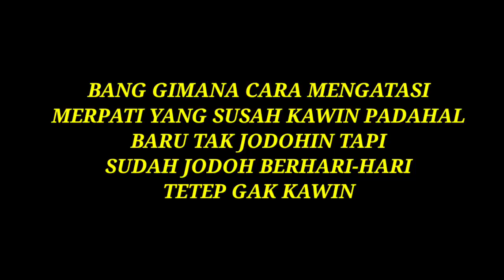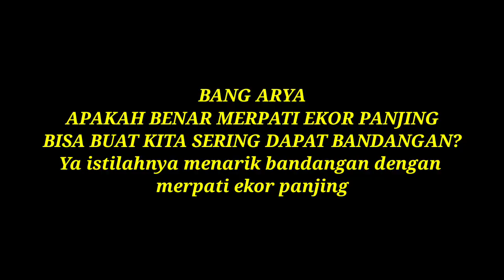CARA MENGATASI MERPATI TIDAK MAU KAWIN || Tanya jawab seputar merpati part 5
mengatasi merpati tidak mau kawin

cara mengatasi merpati tidak mau kawin adalah masalah yang lumayan gampang di lakukan